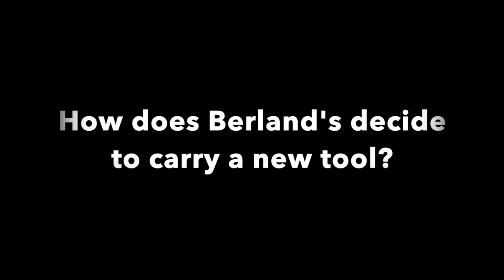How Berland's decides to carry a new tool.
Dwight the Toolman explains how new tools or brands make it onto the Berland's showroom floor.